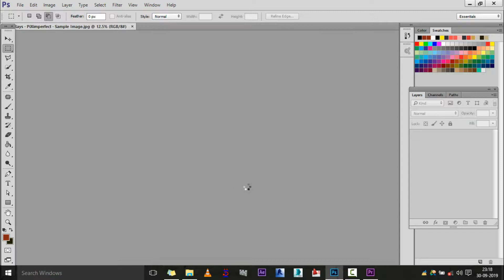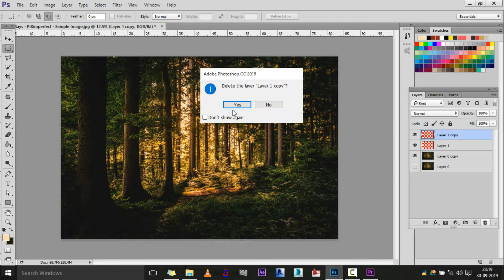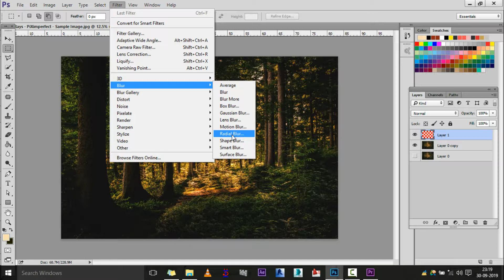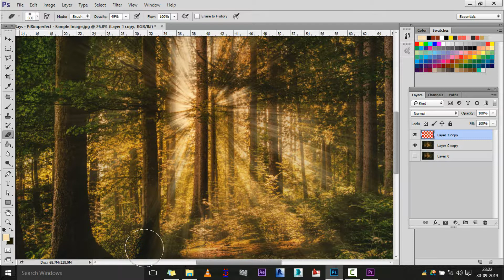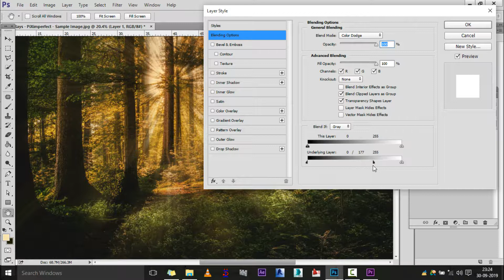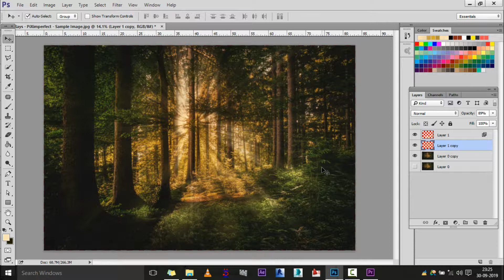PHOTOSHOP ADVANCE (LIGHTING RAYS)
Hello viewers!  This video will provide you a brief knowledge about lighting rays in photoshop
with advanced tools  .
So watch and learn & have fun.